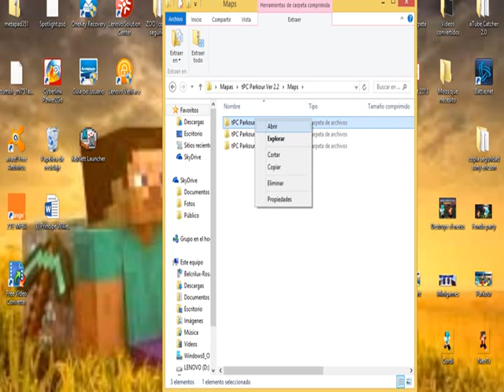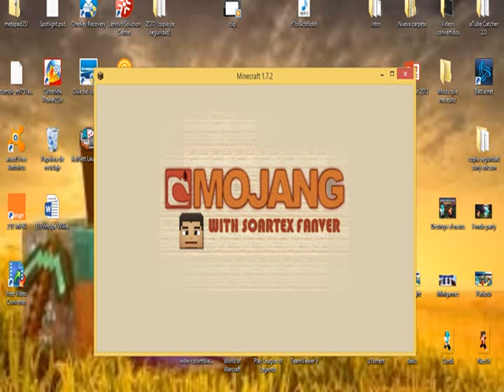tPC Parkour 1# El comienzo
0
Hoooooooooola chabules , soy NeoTxMC y hoy os traigo un nuevo video de tPC Parkour , mi mapa favorito :D